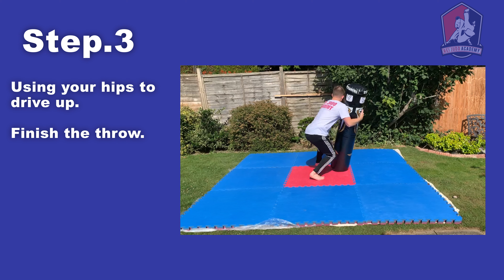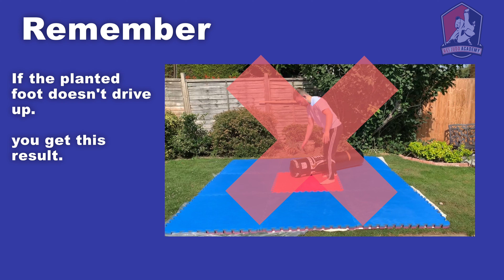Judo Heavy Bag Takedowns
Breakdown off 3 different Judo throws you can practice on a punch bag, this sort of exercise would be great for fitness training.

In the video I'm using a 25kg bag, perfect weight for adults but for children I suggest a lighter bag.

If you have any other throws that you'd do on the punch bag, please comment I'm always open to new ideas.